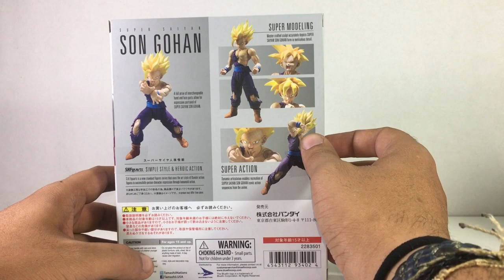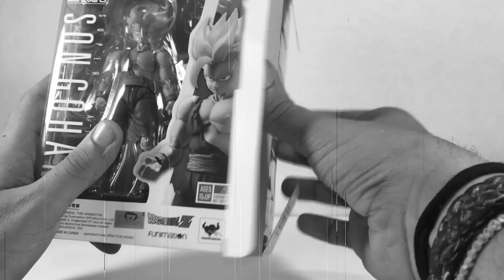Gohan Battle Damaged- SH Figuarts [Review PT BR]